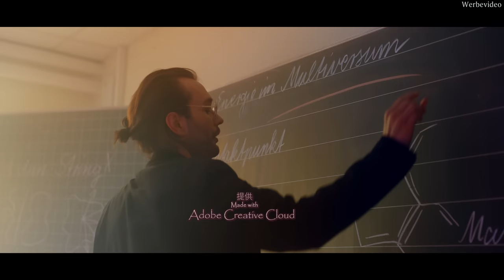【PV】A Magical Girl Tale (Official Trailer) TVアニメ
Mahou Shoujo no Monogatari (Official Trailer) TVアニメ
A Magical Girl Tale (Official Trailer)

Nach 3 langen Monaten harter Arbeit ist es ENDLICH HIER. Wir präsentieren euch stolz unseren Offiziellen Trailer zu "A Magical Girl Tale"
Es ist so viel liebe Schweiß und Zeit in das ganze Projekt geflossen, ich hoffe das sieht man! 🫶🏼
Möglich gemacht hat es Adobe, wenn ihr Creative Cloud auschecken möchtet klickt unbedingt

Mit der Stimme von Patrick Baehr
Markus Hand

 -Boris Oreper - Producer
 -Hedda Liebs - Co-Producer
 -Felix Hagedorn - Set Runner
 -Levi Bender Gomez - Set Runner

Tsumiplüsch by Jasmin Schiffers

written by Erik Rülicke, AnniTheDuck & Long Nguyen